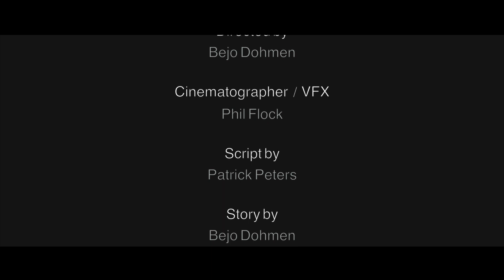SCI-FI CRIME MOVIE - "True Crime"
A fun Movie my friends and I shot 2 years ago. "True Crime"

Script
Patrick Peters

Music
Aramis Merlin